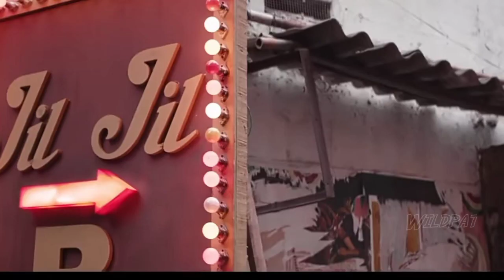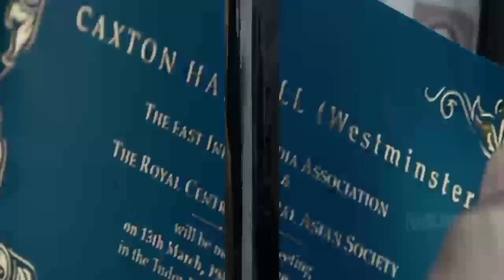Top 5 Best Indian Films Available On Amazon Prime | Sardar Udham